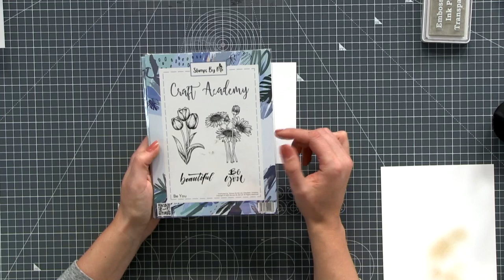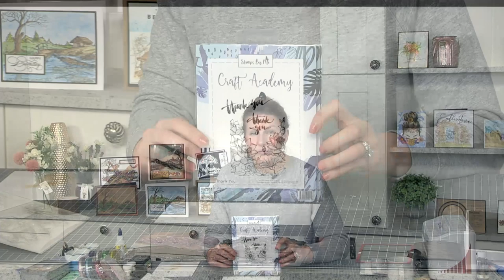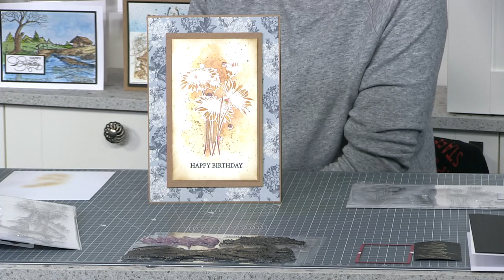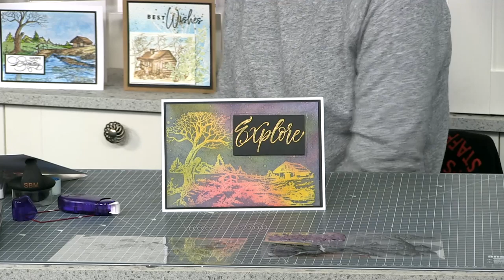Heat Embossing Resist Techniques!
Catch up on the SBM Studio Broadcast LIVE at 3 p.m. Monday 25th May